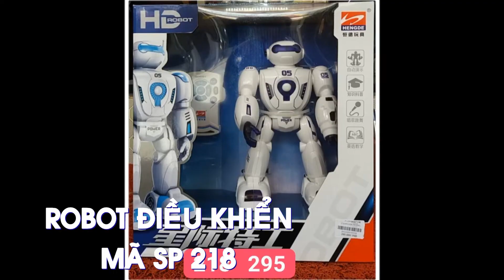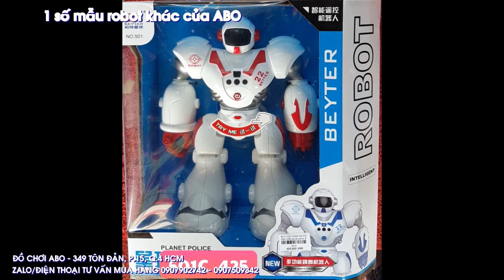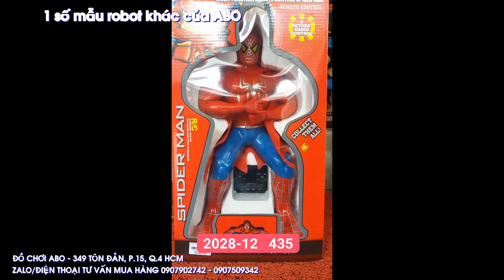Đồ chơi trẻ em ABO - Đồ chơi Robot điều khiển Mã sp 218 - Cô 6 ABO test giao nhanh HCM qua Lalamove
CHỈ CẦN KHÁCH HÀNG NHẮN TIN (SMS - FB - ZALO... nhanh nhất là SMS) THÔNG TIN ĐỊA CHỈ (cụ thể SỐ NHÀ - TÊN ĐƯỜNG - THÔN ÂP - XÃ PHƯỜNG - HUYỆN - TỈNH) là ĐỒ CHƠI ABO BÁO PHÍ CHUYỂN HÀNG NGAY - KHÁCH HÀNG OK LÀ ABO GỬI HÀNG NGAY NHÉ.